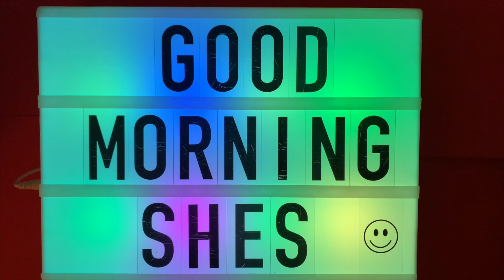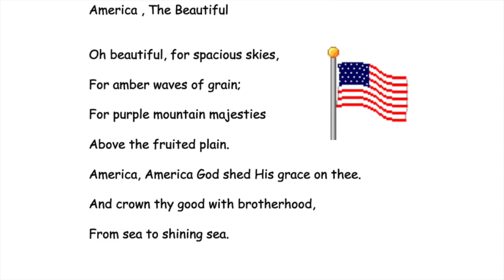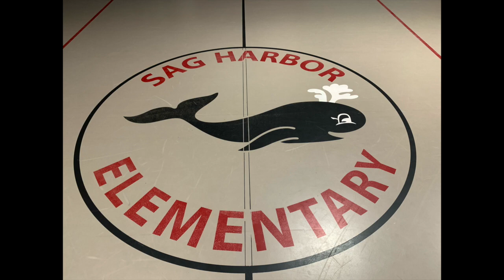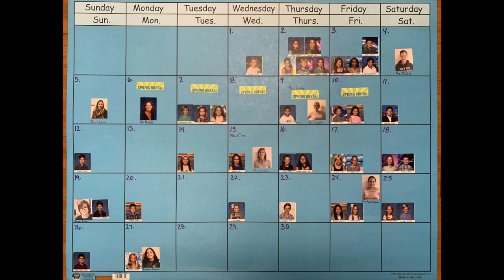Remote Morning Program 4 9 20 1